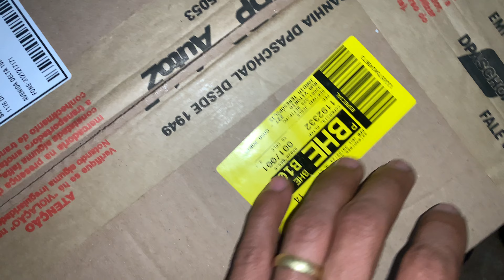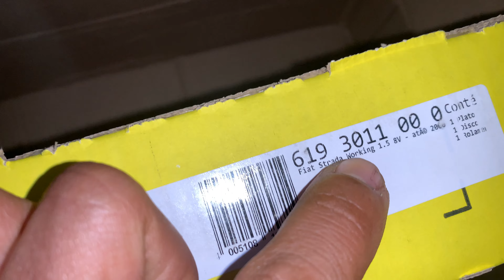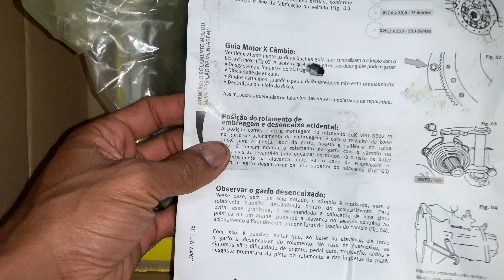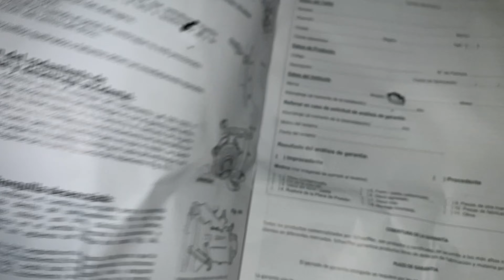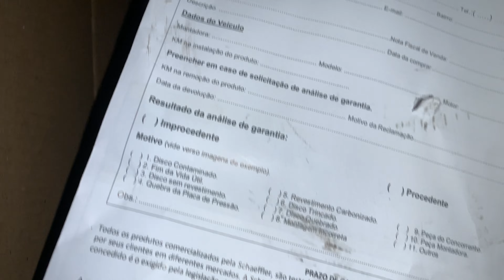Embreagem chegou 🥳🥳🙌🙏 - Nova atualização do “Cerejinha” 1.6 para mpi